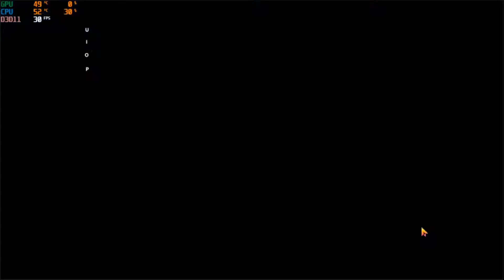Call Of Duty Mobile - Gameplay Part 14 | CODM Battle Royale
Use skill and strategy to battle to the top in competitive Ranked Mode or to win the most Clan prizes as you play with friends. Compete and fight against millions of friends and foes in this thrilling free to play multipler shooter.